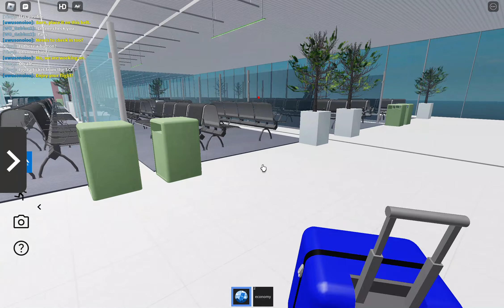First time with ITA Airways!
Today, for the very first time ever, I went on ITA Airways! The third ITA Airways I have discovered, the other 2 have decided to be inactive. So ye, but this was a Underrated airline but this was amazing!

FFR: 6/10
Comments: Is the Pilot Undertrained? He made like a dangerous landing, also the airport has lack of detail, I also felt like I didn't like this airline because of how bad it looked. No offence.